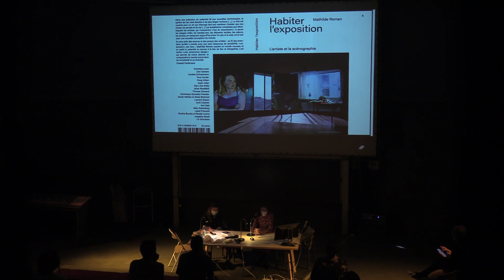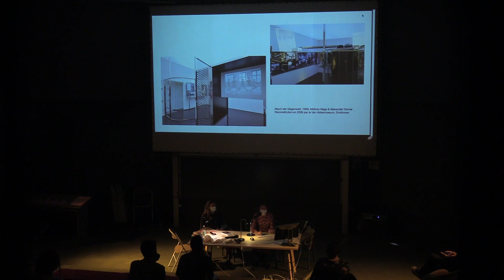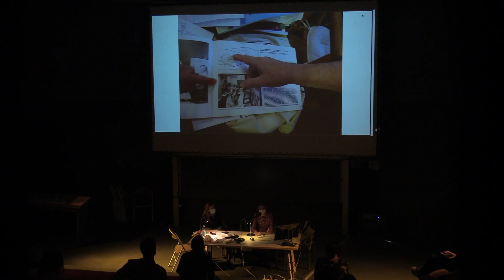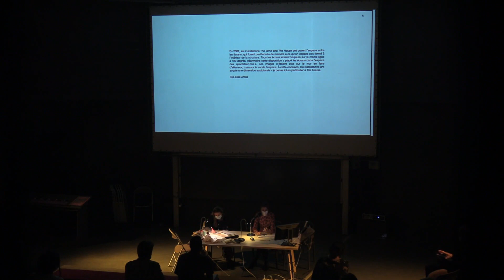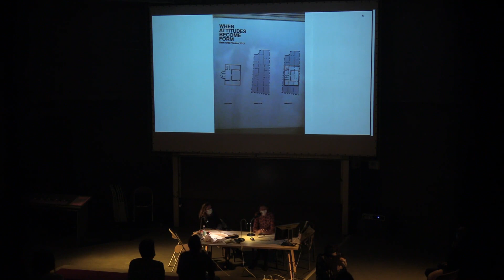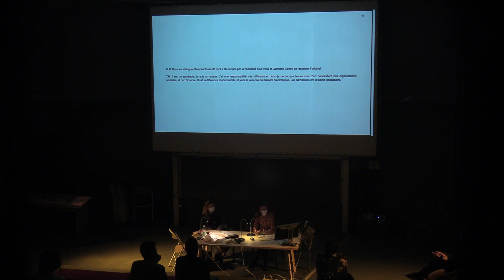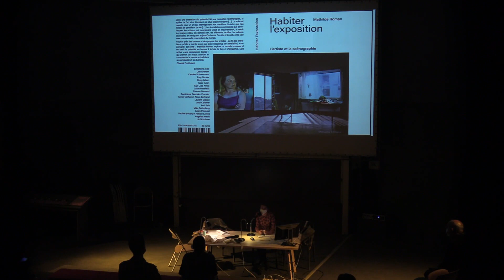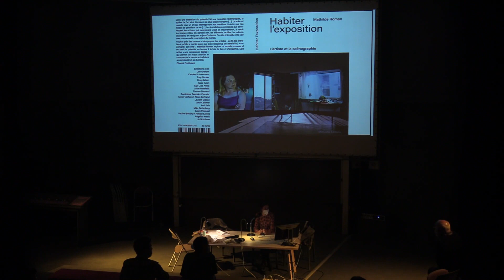Conférence de Mathilde Roman à l'école d'art d'Aix-en-Provence - 5 mai 2021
Mathilde Roman est docteure en arts et sciences de l’art, professeur au Pavillon Bosio, école supérieure d’art de Monaco depuis 2006, et critique d’art (membre d’AICA France). Elle vient de publier Habiter l’exposition, L’artiste et la scénographie aux éditions Manuella (2020). Elle a publié précédemment On stage, la dimension scénique de l’image vidéo, éd. LEGAC PRESS (2012), Art vidéo et mise en scène de soi, éd. L’Harmattan (2008), et elle a co-dirigé l’ouvrage Corps et images, œuvres, dispositifs et écrans contemporains, éd. Mimésis (2017). Elle mène aussi des projets curatoriaux (Performance TV, MABA, Danse, Danse, Danse, NMNM,…) et présente l’installation Implano de Arisana de Halida Boughriet au 109 à Nice en 2020.

Retrouvez toute la programmation et les archives des événements de l'École supérieure d'art d'Aix-en-Provence Félix Ciccolini dans la rubrique Vie de l'école du site esaaix.fr